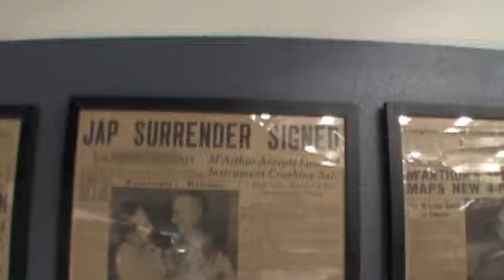Nolan & Barrett's Grandpa Day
Nolan & Barrett visit the Palm Springs Air Museum on July 12, 2010.